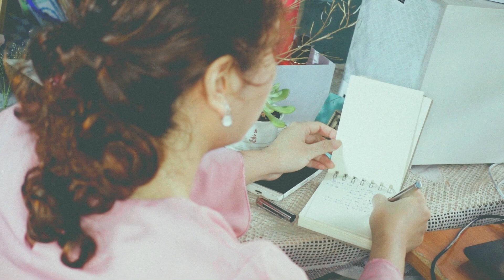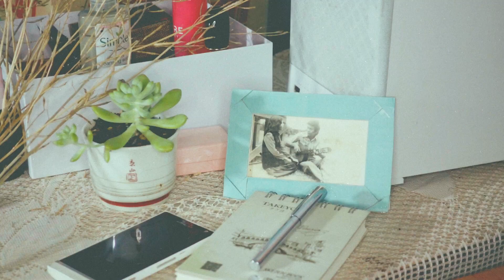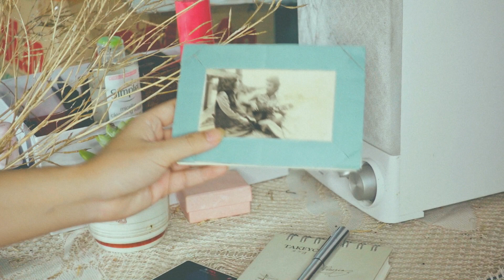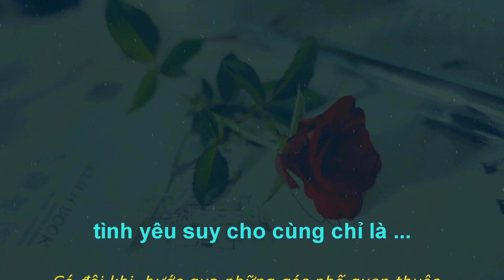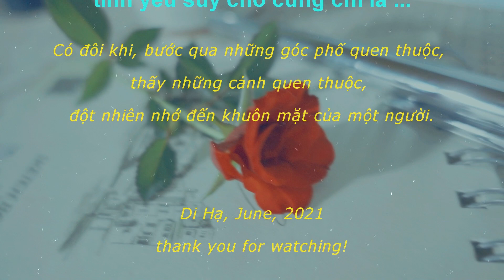Sợ Yêu | Di Hạ | Piano version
♦ Video Editor: Di Ha
♦ Song: Sợ yêu
♦ Singer: Di Hạ
♦ Song Writer: Hoàng Nhã
Cảm ơn Youtube chanel "Nam Tran Entertainment" đã cho phép sử dụng bản phối piano từ kênh

● IMPORTANT
I made the video and recording of the sound.
I do own all the pictures.